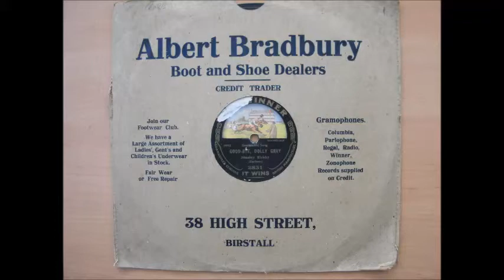Goodbye Dolly Gray, sung by Stanley Kirkby 1879 1949.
For the centenary of WW1 I'll be uploading some appropriate songs. I'll use the 'Marathon' gramophone for all of these, in honour of its only previous owner, Samuel Nicholls,  a WW1 veteran from whom I inherited it. Verse 2 is full of jingoism, as were many songs written in the early years of that conflict. Winner released this disc in July 1915.